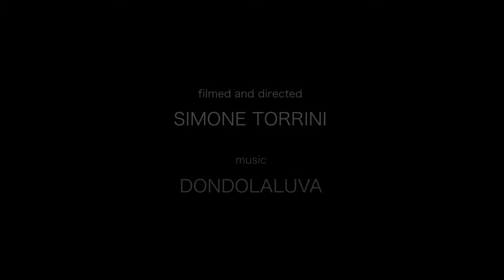ROMANTIC HILLS by Simone Torrini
Filmed and directed
SIMONE TORRINI

Music
DONDOLALUVA